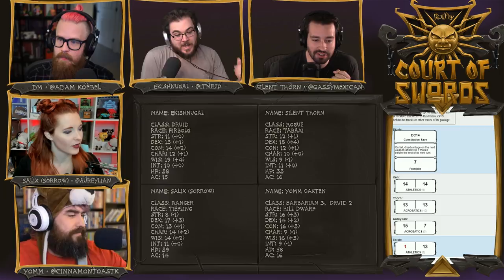RollPlay - Court of Swords - S3 - Week 48, Part 1 - Primordial Arc!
Support RollPlay! and get Court of Swords MP3s!
for full VOD access!

Join RollPlay® in a brand new Dungeons & Dragons adventure starring popular Twitch casters DansGaming, GassyMexican, and itmeJP with resident dungeon master skinnyghost. Who knows what adventures awaits the crew while working for the Court of Swords!